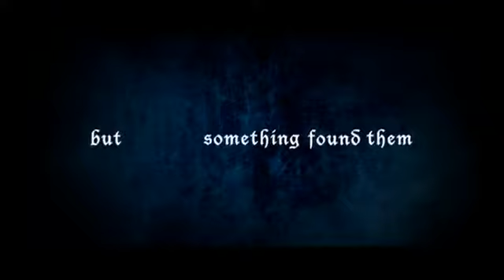A Question Mark Found Footage Trailer